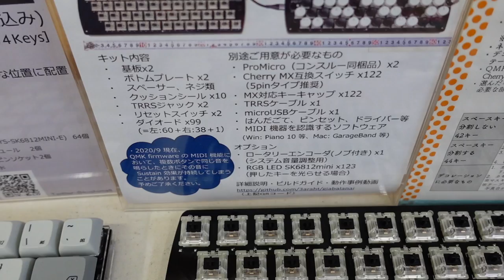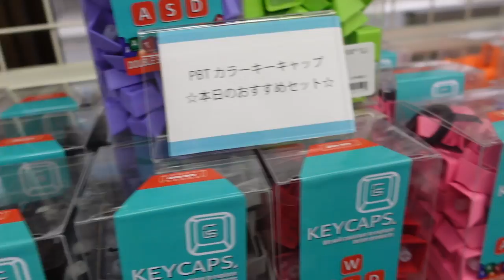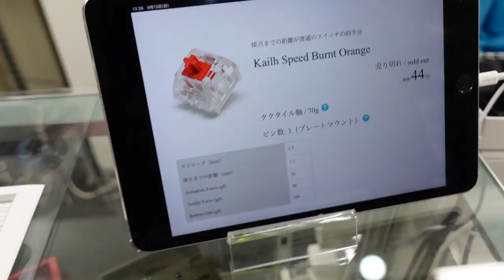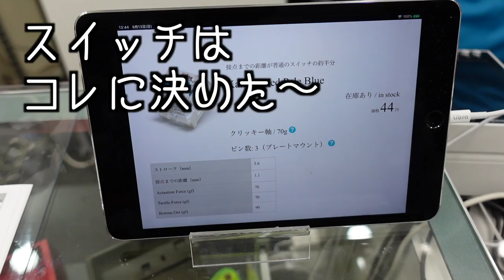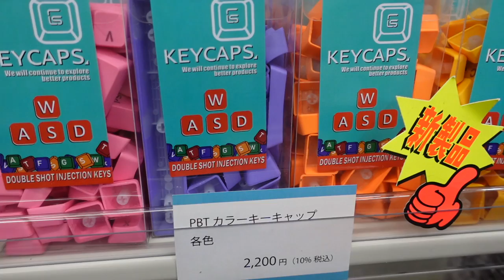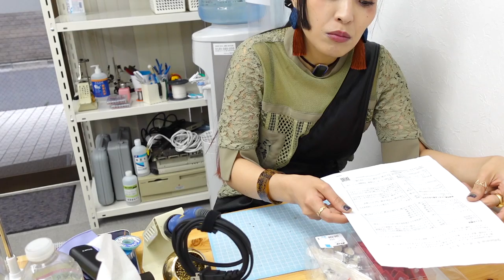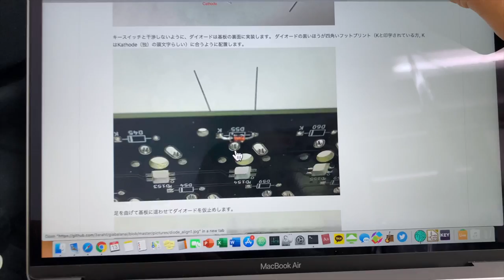[蛇腹談義19] ボタンアコーディオンのキーボード作ったヤバイ~giabalanaiっていうのを自作した男とハンダゴテ~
今日作ったキーボード
「giabalanai」

「giabalanai」を購入し
工作ルームで撮影させていただいたお店
自作キーボードのお店「遊舎工房」

アコーディオンのキーボードを作った
頭がどうかしている（褒めている）
3arahtさん
↑ここで「giabalanai」の
最新情報など分かるかと思われます。

※サスティン問題は今は直ったらしいです！
最新情報などチェックしてみてくださいまし。

めちゃ楽しかったけど日が暮れた！
コレは別のキーボードも欲しくなってくるな参ったな

みんなもハンダをゴテして作ってみてネ！
カチカチカチカチの感触最高〜

もくじ

0:00 自作キーボードのお店「遊舎工房」
1:28 giabalanai

7:05 スイッチ
8:25 キーキャップ

9:15 自作キーボードキットの説明
15:33 ダイオード取付け
18:28 ハンダゴテ
20:44 いらんところを切る
21:09 リセットスイッチ取付け
21:45 ハンダゴテライフ
22:50 トッププレート
24:40 Pro Micro取付け
27:33 確認
28:29 キーキャップ取り付け
28:58 完成

29:23 試し弾き
31:46 Logic Pro Xで重ね録り
33:51 弾きまくる
36:14 別れのワルツ（蛍の光）

パセリさんありがとうマジありがとうすぎる感謝すごい

演奏方法などの質問で
どうしても動画じゃないと分からなそうな内容は
こちらのアドレスにお送りください。

（☆を＠に変えて送って下さい）

割と詳しく質問内容を書いてくれると助かります
画角は身体が切れてたりしない方がいいです
（引き目で撮って下さい）

質問などございましたらコメント欄にも書いて下さいまし。

【チャラン・ポ・ランタンニュース】

10月28日（水）ニューアルバム『こもりうた』
発売決定！！！

今年の5月から7月に渡り大きな話題を呼んだ
「8週連続"宅録"配信シングル」を全て収録！
（ボーナストラックも収録！詳細は後日発表）

さらに！DVD＆Blu－ray付きには昨年行われた、
昭和女子大学人見記念講堂でのワンマンLIVE映像を
フル収録！！
さらに！！Blu－ray版にはそれらに加えて
「8週連続"宅録"配信シングル」のMUSIC VIDEOを収録！！

この秋冬のお供はコレで決定！！
続報含め、ご期待下さい！！

■ニューアルバム「こもりうた」

■CD+DVD
品番： AVCD-96587/B
価格：本体価格¥ 3,700＋税

【収録内容】
【CD】　※3形態同内容予定
・空が晴れたら
・進捗インジケータ
・透明の恋
・ゆううつなデイ
・おとなの螺旋階段のマーチ
・ハッピーマイサマーダーリン
・新宿で映画を観る
・あの丘の向こう
＋ボーナストラック収録
【DVD】
★ LIVE：チャラン・ポ・ランタン2019ツアー
「脱走」追加公演「脱走の果て」
(昭和女子大学人見記念講堂　 2019.7.7)

■CD+Blu-ray Disc
品番：  AVCD-96588/B
価格：本体価格¥  5,000 ＋税

 【収録内容】
【CD】　 ※  AVCD-96587/Bと同様
【Blu-ray Disc 】
※DVD付のDVDと同内容
★MUSIC VIDEO
・空が晴れたら

■ AL  ※CD Only
品番： AVCD-96589
価格：本体価格¥ 2,500 ＋税

■ご購入特典(全店)
・特典①
チャラン・ポ・ランタンオリジナル！
タロットのような運勢カード
※全12種中1種ランダム。

・特典②
※３形態同時予約・購入特典：
チャラン･ポ･ランタンの大道芸2019　LIVE DVD
(～小春の固定カメラで撮ったから音も画質も
良くないけど楽しげな雰囲気が味わえる、
ある意味貴重な映像～　＠三茶de大道芸)